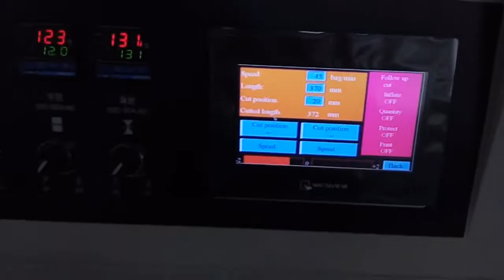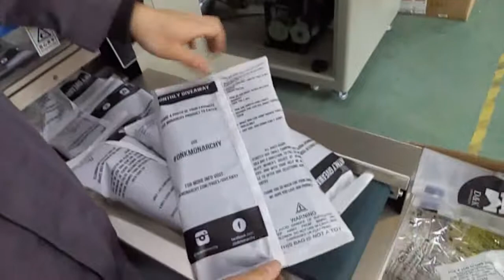KT 450X 裤袜包装视频